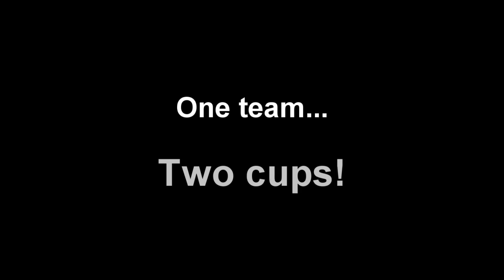Sea Dogs Victory Parade Movie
A short film documenting the May 31st 2011 victory parade in Saint John, New Brunswick for the Memorial Cup champion Saint John Sea Dogs.
This film is produced by Sean Crowley.